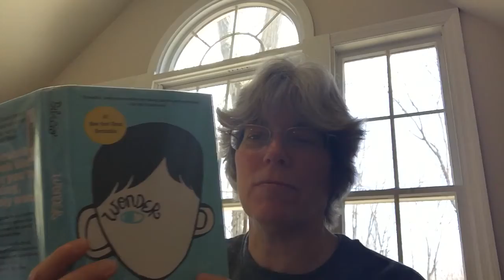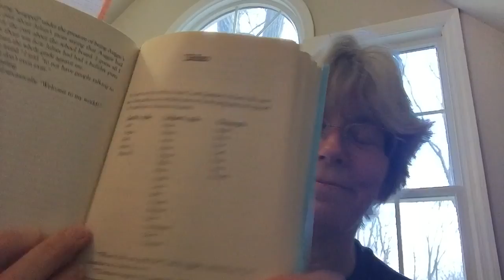3Bu, 4G, 4H & 4R “Wonder” by RJ Palacio. Reading from page 170.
Continuing our chapter book, “Wonder” by RJ Palacio.  This recording is courtesy of the author and Knopf Publishing.